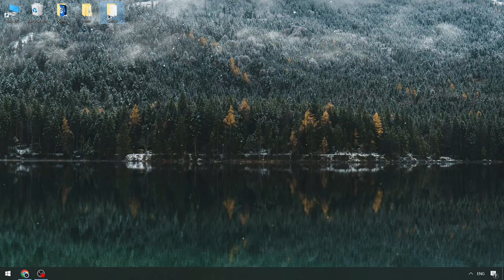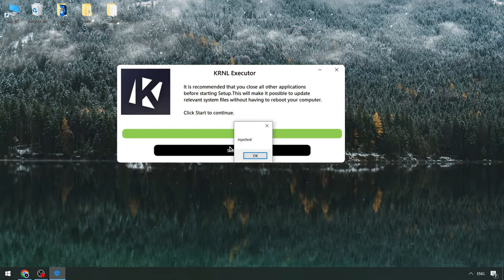KRNL Executor Menu x Roblox [NEW] | KRNL Executor [Latest 2024 Version] | KRNL Cheats Keyless Menu